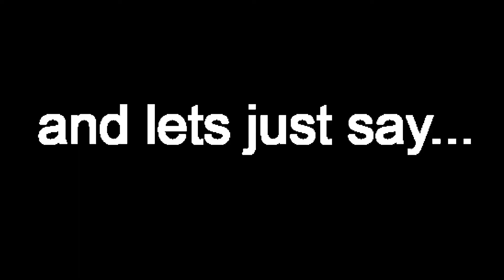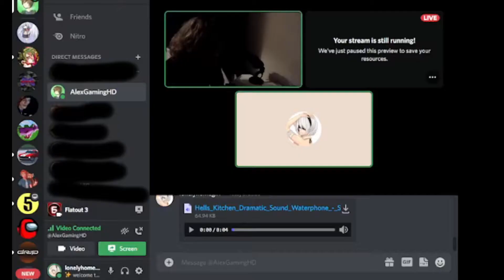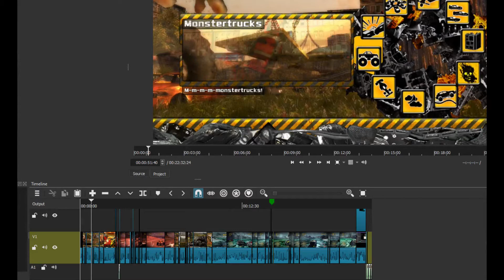we played the WORST game on steam (flatout 3)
flatout 3, is one of the worst rated games on steam

but is it all that bad?

tell us what you'd like to see us do next!